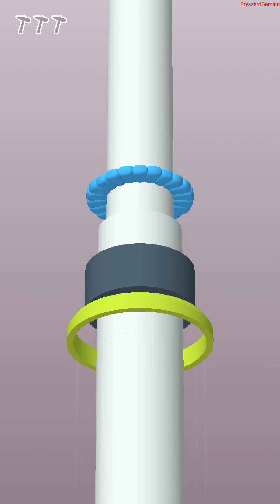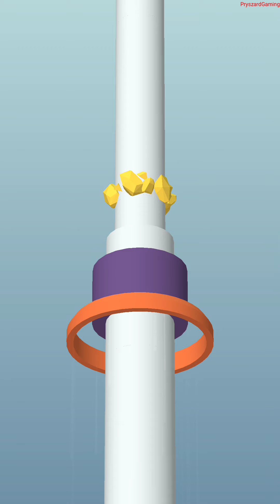OnPipe - Gameplay Part 1 All Levels 1-10 (Android, iOS)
►APP DESCRIPTION
Download From App Store iTunes:

Slicing soap, flakes, grass has never been so satisfying and breathtaking . Enjoy the destruction now!

Hold to slice things, but watch out the obstacles!

Main Features
- Simple and pleasing
-Addictive gameplay
- Easy control
- Variable things to slice
- Impressive visual effects